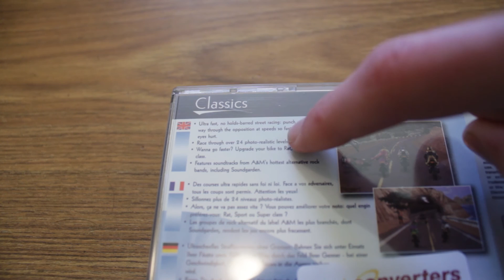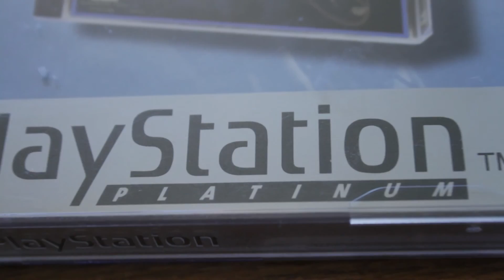Road Rash for PSone Review